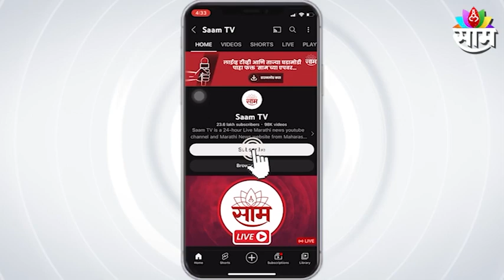Anil Deshmukh | देशमुख आज तुरुंगाबाहेर येण्याची शक्यता, राष्ट्रवादीकडून स्वागताची जय्यत तयारी